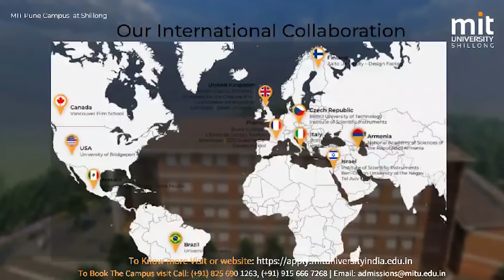YN SNENG KHUN DA KI SENGBHALANG & KI PULIT, HATO KI KMIE KI KPA PAT?